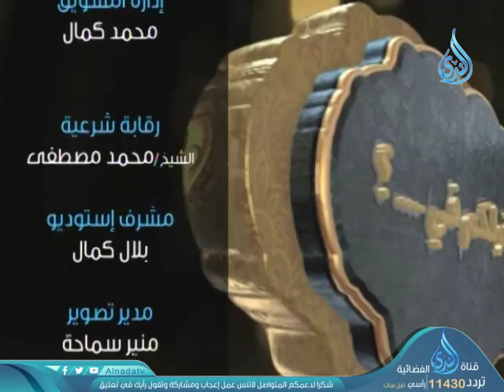أهل الذكر | الشيخ شعبان درويش 3-11-2019